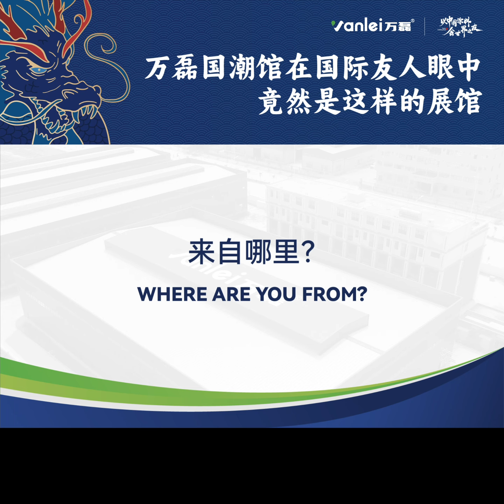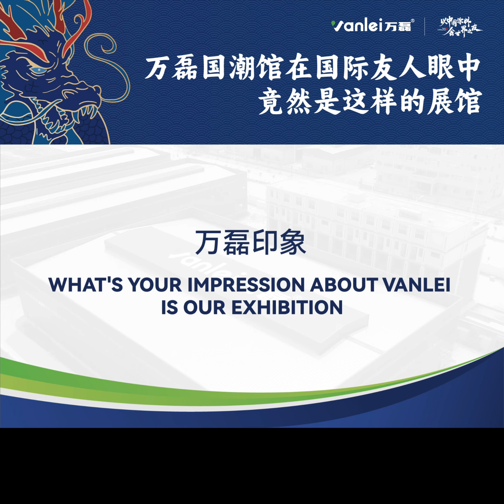Vanlei's Highlights at the Guangzhou Construction Expo: What Attendees Are Looking For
Explore Build Expo 2024 through the eyes of attendees! We talk to visitors about the products they are interested in, the key factors that influence their choices, and their impressions of our exhibition to understand the priorities of industry professionals and enthusiasts.

0:00 start
0:22 Where are you from？
0:38 What products are you looking for at this show?
1:11 What is the most important point you consider when choosing products?
2:07 What is your impression of our exhibition?

Welcome to vanlei!
You can find a lot of information about art paints here,
textured paints and brand dynamics:

➛ about micro cement instructions step by step how to use
➛ art paint construction video and product introduction
➛ texture paint construction video and product introduction
➛ technical advice and guidance share
➛ project cases dynamic
➛ brand and factory is introduced